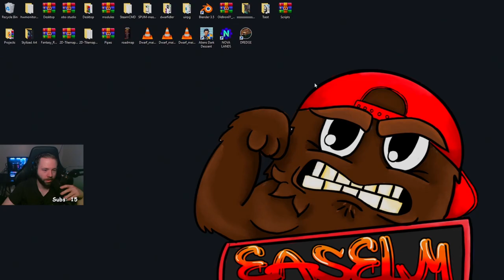Let's Play: Pummel Party - MAKING OTHERS RAGE! Part 1 Coop Gameplay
Usual pvp with our little group.